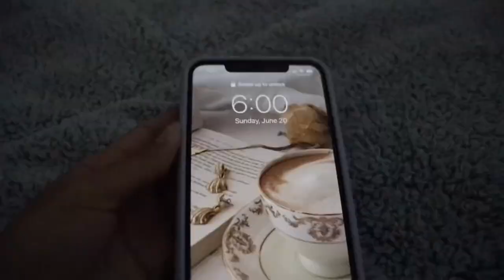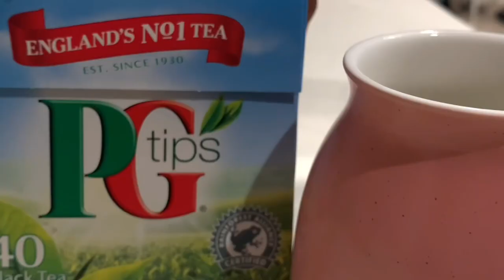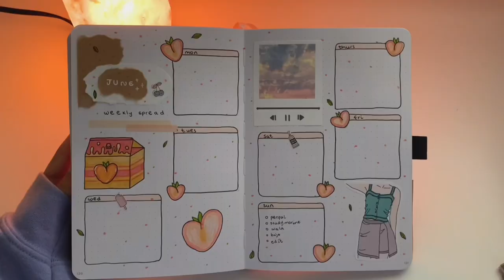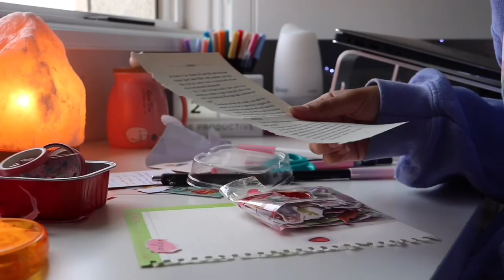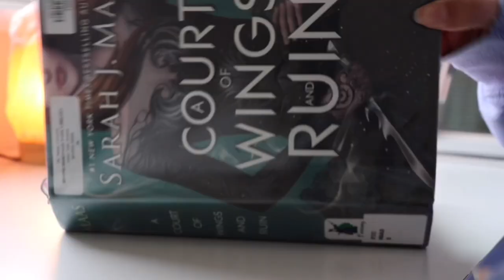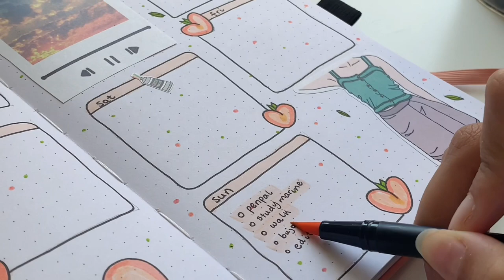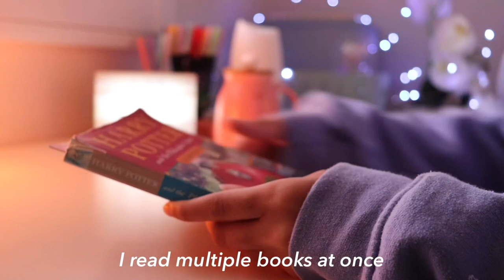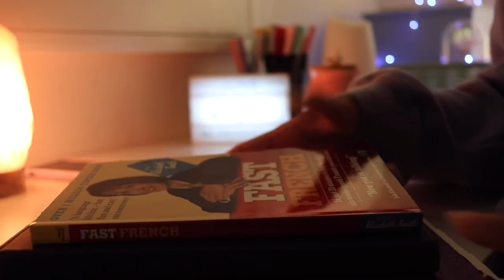6am productive study day *THAT girl* summer vlog | ramen, studying, cooking! / & my first video ✨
hello friends! ( ˘ ³˘)♥︎ this is my first video on YouTube! I decided to a productive day in my life! in this video, I make ramen, study lots, read, go to the beach + more! I hope this brought a little breeze of peace to your day :)

music | (• ◡•)|
Pair Piano on YouTube
Ice Tea by Not The King
So Fine by trees and Lucy
Idealism by Both of Us

a little about me! ♡´･ᴗ･`♡
age: 15
grade: rising junior
what I use to edit: imovie & vllo
hobbies: reading, writing, bullet journaling and eating lol

and that’s all! if you read till this far, I appreciate you and I really hope you have a wonderful day/night :)
Zahra ꨄ